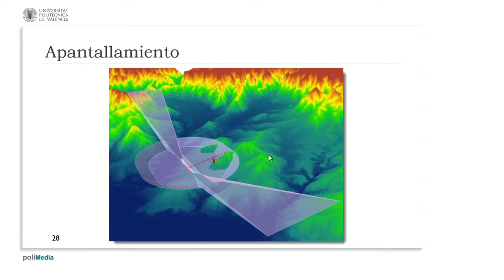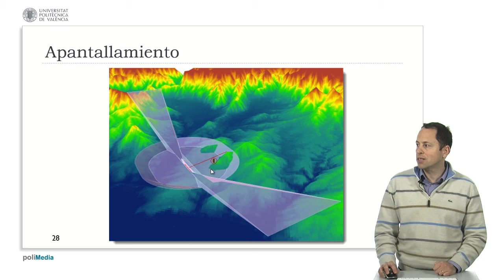Apantallamiento| UPV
Título: Apantallamiento

Descripción automática: En este video, se aborda el concepto de apantallamiento en relación con obstáculos que invaden áreas donde no se pueden realizar ciertas actividades, como la dinamitación o el pleno uso del espacio en aeródromos. Se menciona el ejemplo de las servidumbres del plan director de Valencia, donde áreas en verde indican terrenos que vulneran una superficie prevista para usos específicos. Aunque en casos extremos se podría retirar el terreno, usualmente no se hace.

Se cita el caso del aeródromo de Requena, en el que la proximidad de una montaña reduce la utilizabilidad de un circuito visual, algo que debe señalizarse correctamente. Se explican las circunstancias del apantallamiento, donde si un objeto como una montaña ya invade un espacio, este puede actuar como pantalla para otros posibles obstáculos en las inmediaciones, siguiendo ciertas normativas y pendientes establecidas. Esto implica que no se restringiría adicionalmente la construcción de edificaciones que no excedan la invasión del objeto original, como la montaña en el ejemplo, ya que los aviones deben maniobrar considerando estos obstáculos existentes.